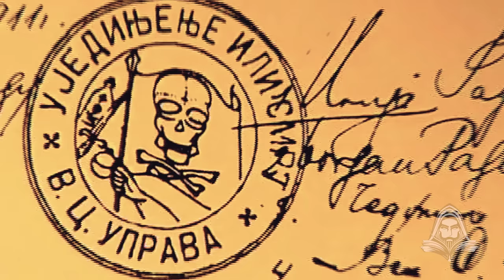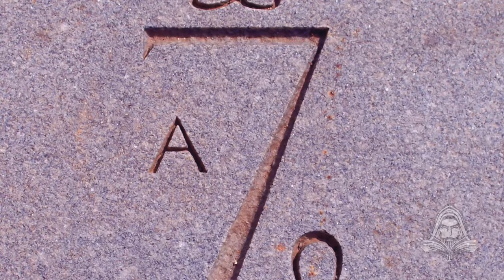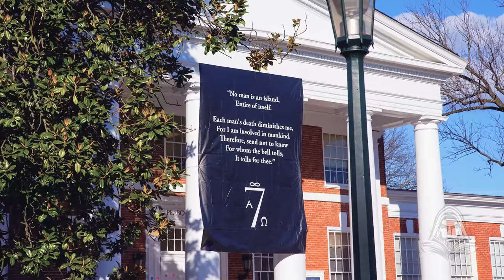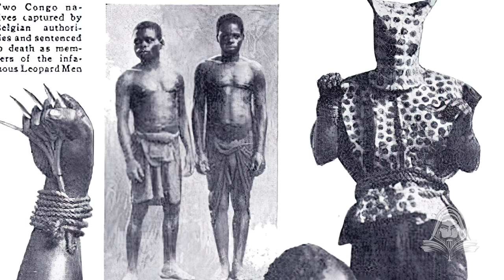Documental: SOCIEDADES SECRETAS: EL CONOCIMIENTO OCULTO - Documentales Interesantes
- El Documentalista, Presenta: Documentales en español EDQM - 5 misteriosas sociedades secretas de todo el mundo

Para muchos de nosotros, el término sociedad secreta evoca una imagen bastante específica: Hombres adinerados que se reúnen en habitaciones llenas de humo para manipular las palancas del poder mundial, o posiblemente para hacer magia.

En realidad, las sociedades secretas abarcan todas las categorías socioeconómicas, desde los obreros empobrecidos hasta el 1% de la población.

Las sociedades secretas han desempeñado un papel importante en la organización de los trabajadores, han influido en los movimientos religiosos, han planeado la caída de gobiernos y han ayudado a iniciar una guerra mundial.

He aquí nueve sociedades secretas que han tenido un impacto muy real en sus comunidades, naciones y, a veces, en el mundo entero.

La mayoría de las sociedades secretas tienen un don para el drama, pero la Mano Negra era exactamente tan siniestra como parece.

Muchas sociedades secretas hacen afirmaciones grandiosas pero convenientemente incomprobables sobre su influencia histórica.

La Sociedad de los Siete

La Skull and Bones de Yale es probablemente la sociedad secreta universitaria más conocida, pero en cuanto a dramatismo y espectáculo, ninguna puede superar a la Seven Society de la Universidad de Virginia.

La lista de la sociedad es un secreto muy bien guardado; la pertenencia a la misma sólo se revela mediante una pancarta en el funeral del miembro.

El grupo parece ser más progresista que algunas sociedades universitarias, al menos en lo que respecta a la igualdad de género.

Aunque Skull and Bones no votó para permitir la entrada de mujeres en el club hasta 1991, la identidad de la primera mujer miembro conocida de la Sociedad de los Siete se reveló en 1958.

Si quieres ponerte en contacto con la Sociedad de los Siete, tendrás que entrar en el espíritu de sus famosas actividades clandestinas.

La Sociedad del Leopardo

Los miembros de un culto animalista conocido como la Sociedad del Leopardo fueron supuestamente responsables de una serie de espantosas matanzas en África Occidental y Central en los siglos XIX y XX.

En los años 20 y 40, concretamente, se culpó a la sociedad de una serie de asesinatos en el este del Congo , lo que provocó la ejecución de varios miembros sospechosos por parte de las autoridades coloniales.

Poco se sabe de la Sociedad del Leopardo, y a menudo es difícil separar los relatos factuales de sus actividades de las ideas erróneas nacidas del racismo y los temores coloniales.

Según la socióloga Katherine DuPre Lumpkin, la sociedad funcionó durante al menos 10 años, y sus miembros, en su mayoría negros, eran iniciados «mediante un elaborado ritual», y «algunos se convirtieron en 'conductores' del Ferrocarril Subterráneo».